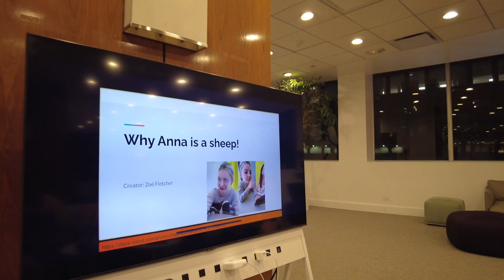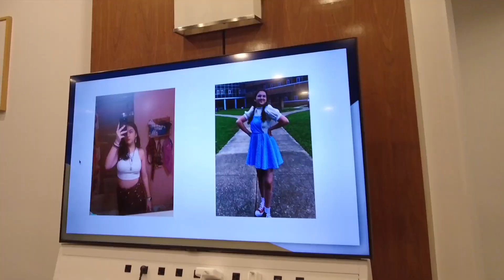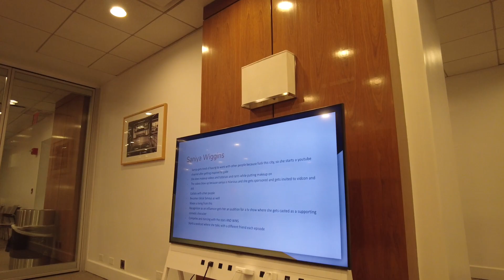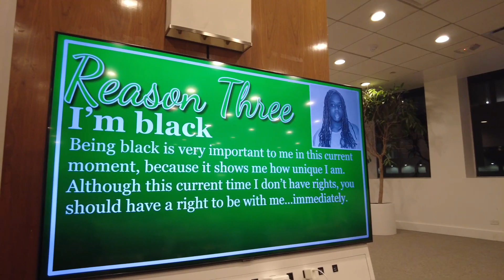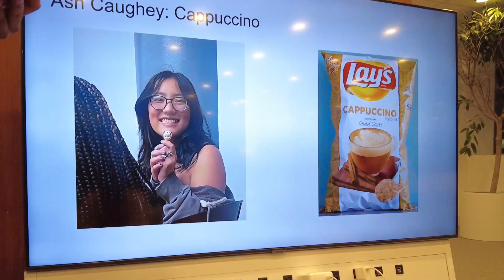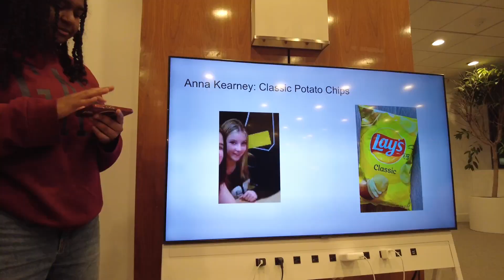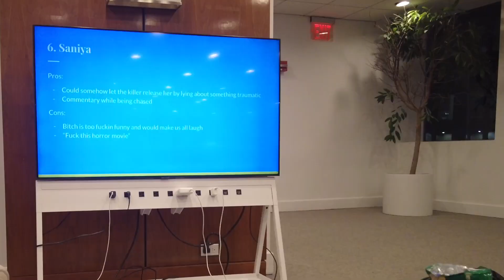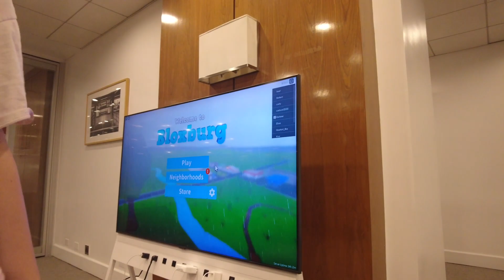Power Point Night! | NYCDA #4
In this vlog, chaos ensues in Union Square after classes at NYCDA, and we all hang out in the lounge and have a power point night!